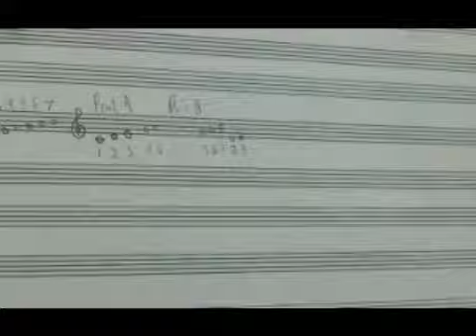Pentatonic Musical Scales with Root of C: Part 2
Pentatonic Musical Scales with Root of C: Part 2. Part of the series: Basic Jazz Music Theory: Scales in C. Learn how to play pentatonic musical scales in the root of C in this free online music theory lesson on video.